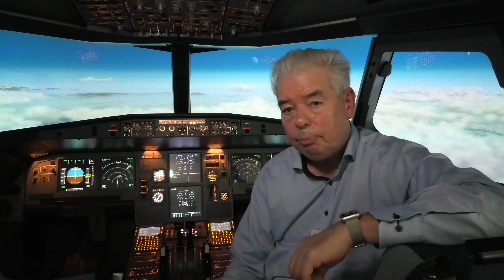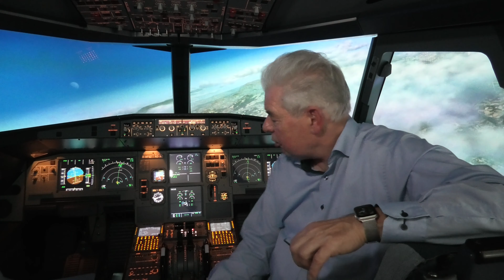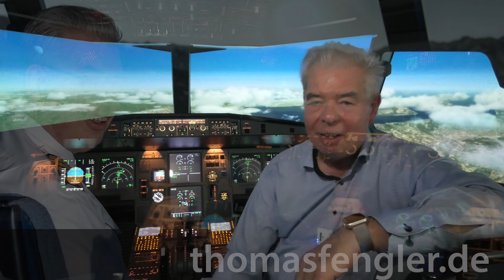Reizthema Homeoffice – Tipps aus der Führungspraxis für einen klaren Blick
Das Thema Homeoffice bewegt die Gemüter von Führungskräften und Teams. Gerade die jüngeren Generationen möchten den durch die Corona-Pandemie ausgelösten Schub für das Arbeiten von zu Hause oder besser, außerhalb von vorgeschriebenen Büroräumen, nicht mehr rückgängig machen.

Beflügelt durch den immer akuter werdenden Fachkräftemangel, es sind mittlerweile über 700.000 alleine in Deutschland, entstehen mehr und mehr scheinbar unüberwindbare Fronten zwischen der Führung und den Teammitgliedern der Bereiche und Abteilungen in Organisationen.
Ab und zu erschallt eine medienwirksame Ansage von ganz oben, wie jüngst von Volkswagen, SAP und Google. Aber auch im Mittelstand ist man dieser fließenden Verlagerung der Arbeitsorte nicht wirklich gewachsen. Die Statistiken über eine eher sinkende Produktivität, gescheiterten Digitalisierungsprojekten und nur noch schleichenden Innovationen gegenüber Asien, insbesondere China und Indien, sprechen hier klare Zahlen.

Nach meiner Erfahrung wird das Thema zwischen den Hierarchien nach der Manier alter Führungskultur zu oft am grünen Tisch versucht zu lösen, und dann per Ansage nach unten verkündet. Der sichere Weg zur Konfrontation!

In meiner Praxis, und der von mir gelebten Kommunikations- und Arbeitskultur, gibt es bei dem Thema Homeoffice oder mobiles Arbeiten so gut wie keine Probleme, auch in den Mandaten nicht.
Meine Erfahrung ist: fast alle Menschen sind für konstruktive, auch neue Lösungen offen. Was von mir als Führungskraft jedoch verlangt wird ist, gemeinsam mit den Teams Arbeitsmodelle und Techniken anzupassen. Vor allem, ich darf nicht alle Mitarbeiterinnen und Mitarbeiter in einen Topf stecken. Es braucht individuell angepasste Lösungen und einen Regel-Rahmen, der das in der Organisation hergibt.
Dieser Rahmen und seine Regeln sind branchenspezifisch sehr verschieden und hängen auch von den sich ständig ändernden Faktoren von außen ab.
Daher brauche ich eine Lernende Organisation, in der jeder psychologisch sicher ist und offen kommunizieren darf, und zwar miteinander und nicht übereinander. Offen heißt auch: konstruktiv aber nicht zwingend als Berufsoptimist. Diese Haltung ist den Unternehmern vorbehalten und bedarf auch gewisser Sicherheitsmechanismen – dazu aber in einem anderen Video mehr.

In meinem Video gebe ich Ihnen ein paar Tipps und Erfahrungen aus meiner Praxis, wie Sie das Thema Homeoffice deeskalieren können und alle dabei gewinnen.

Ihr